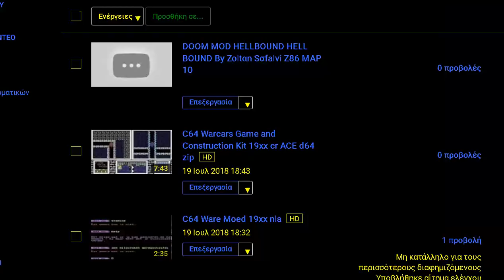DOOM MOD HELLBOUND HELL BOUND By Zoltαn Sσfalvi Z86 MAP 11